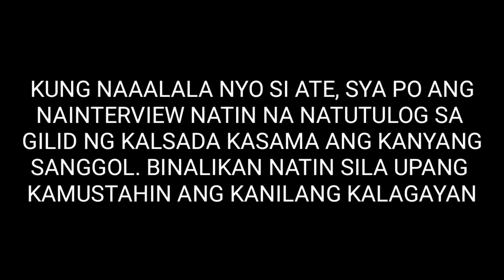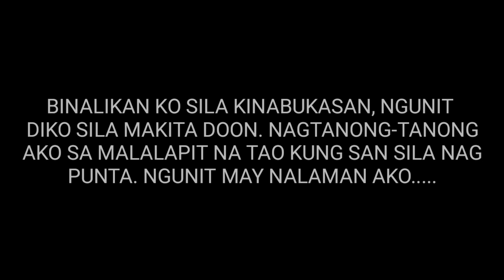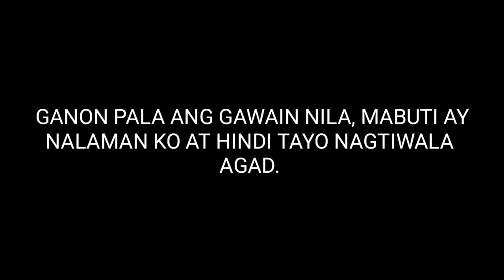(PART 2)SANGGOL SA BANGKETA